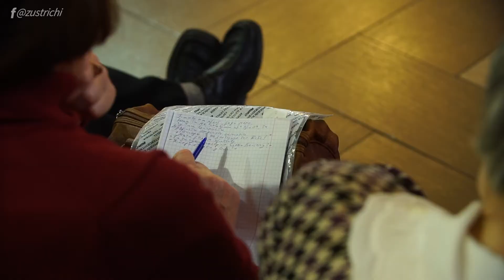"Згода з Духом Святим - життя в перемозі". Частина 1/2 (29.10.17p.) Михайло Риба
Біблія Євагеліє. св. Марка 16:15-20

Ісус Христос чітко сказав: Ідіть по цілому світові, та всьому створінню Євангелію проповідуйте!
16 Хто увірує й охриститься, буде спасенний, а хто не ввірує засуджений буде.
17 А тих, хто ввірує, супроводити будуть ознаки такі: у Ім'я Моє демонів будуть вигонити, говоритимуть мовами новими,
18 братимуть змій; а коли смертодійне що вип'ють, не буде їм шкодити; кластимуть руки на хворих, і добре їм буде!
19 Господь же Ісус, по розмові із ними, вознісся на небо, і сів по Божій правиці.
20 І пішли вони, і скрізь проповідували. А Господь помагав їм, і стверджував слово ознаками, що його супроводили. Амінь.

В чому заключається життя християнина?
Чому коли ми молимося, часто не отримуємо?
Що для нас важливіше: любити, чи щоб нас любили?
Що сьогодні проповідується з кафедри: філософія чи правда Божа?
Відповіді на болючі теми Ви зможете почути у цьому відео.